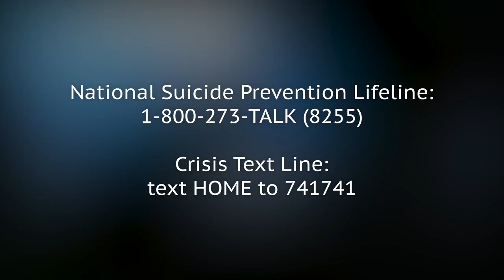Musicians Who Stopped Their Shows For The Safety Of Their Fans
A concert can quickly go from being a fun, safe environment to a dangerous one. A medical emergency, fight, panic among the crowd, or some other change can alter the whole feel of a concert within an instant. And there are numerous examples of those instantaneous shifts leading to real tragedies.

Sometimes, though, the performers on stage have the presence of mind to notice what's going on, stop the concert, and do something about it. It wouldn't be a huge stretch to say that they probably saved lives by taking quick action. These are some of the musicians who stopped their shows for the safety of their fans.

Dave Grohl | 0:00
Linkin Park | 1:17
Adele | 2:30
Kurt Cobain | 3:38
Lil Pump | 4:39
Lady Gaga | 5:41
Trippie Redd | 6:57
Logic | 7:37
Harry Styles | 8:29
Billie Eilish | 9:30